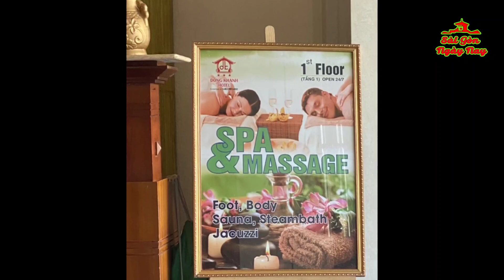Từ CƯ XÁ BÌNH THỚI tới KHÁCH SẠN ĐỒNG KHÁNH gặp FAN VIỆT KIỀU VIRGINIA tài trợ đi ĐÀ LẠT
Cư Xá Bình Thới xưa kia là nghĩa trang NHỊ TÌ QUẢNG ĐÔNG. Khách sạn ĐỒNG KHÁNH nằm trên đường ĐỒNG KHÁNH cũ (Nay là TRẦN HƯNG ĐẠO). Khách sạn 3 SAO ở Quận 5 có giá 1tr3/phòng